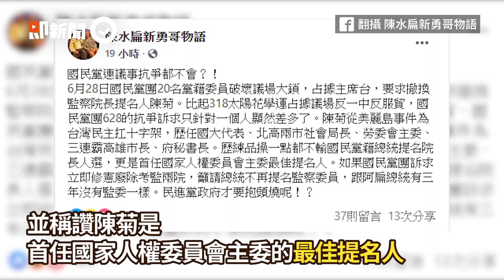看國民黨占領主席台，阿扁批：連議事抗爭都不會！｜政治｜陳水扁